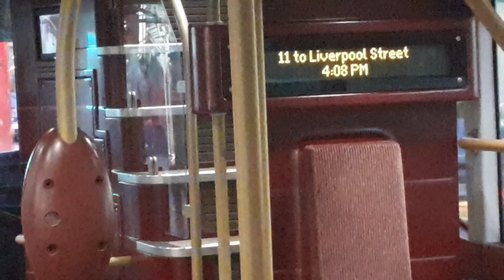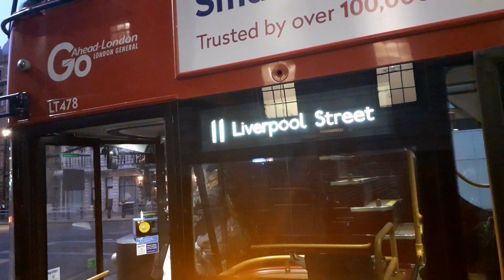(Last Day To Liverpool Street) - Journey on - LT478 - LTZ1478 - on Route 11 - 29/11/2019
(Last Day To Liverpool Street)

Route 11 - Rerouted at Liverpool Street

Route 11 - Fulham Broadway - Chelsea - Sloane Square - Victoria - Westminster - Trafalgar Square - Aldwych - St Paul's - Bank - Liverpool Street

From Saturday 30 November route 11 will be rerouted at Bank via Threadneedle Street and Bishopsgate to Liverpool Street Station terminating on Appold Street. At Liverpool Street Station buses will stop outside the station entrance on Bishopsgate with buses towards Fulham Broadway serving stop L. Buses will no longer serve Old Broad Street or Liverpool Street Bus Station.

The route will be withdrawn between Bank and Liverpool Street Bus Station, and re-routed via Threadneedle Street and Bishopsgate to Shoreditch from 30 November 2019.

Withdrawn between Bank and Liverpool Street Station Bus Station, and re-routed via Threadneedle Street and Bishopsgate to Shoreditch. Set down in Appold Street, pick up in Norton Folgate. PVR changed to 23? New timetable.